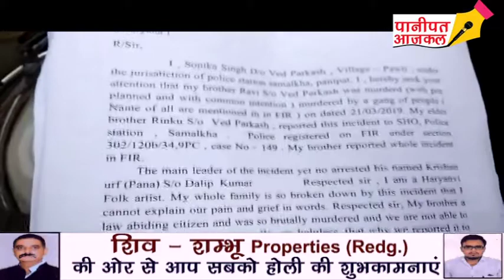हरियाणवी कलाकारों ने कलाकार सोनिका सिंह के भाई रवि के हत्यारोपियों को गिरफ्तार करने की मांग की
PANIPAT AAJKAL : हरियाणवी कलाकारों ने कलाकार सोनिका सिंह के भाई रवि के हत्यारोपियों को गिरफ्तार करने की मांग की